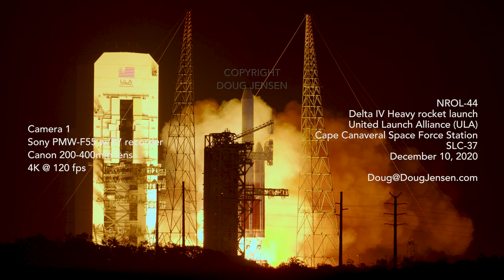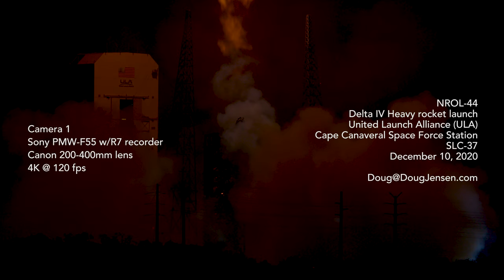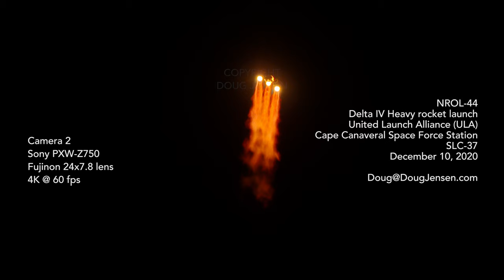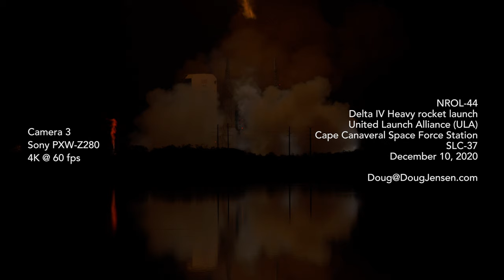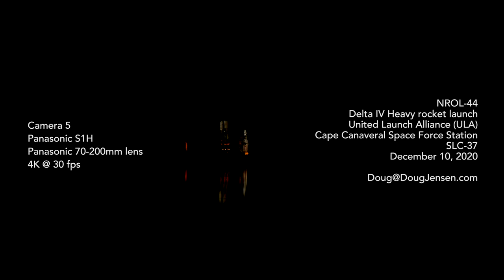Delta IV Heavy Launches NROL-44 - Five Cameras in Slow Motion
A United Launch Alliance Delta IV Heavy rocket launched 12/10/20 and carried a U.S. government spy satellite for the NRO into an orbit thousands of miles above Earth in the first mission from the newly-renamed Cape Canaveral Space Force Station.

Shot in 4K slow motion with 5 cameras:
Sony PXW-Z750
Sony PMW-F55
Sony PXW-Z280
Sony PXW-FS7
Panasonic S1H